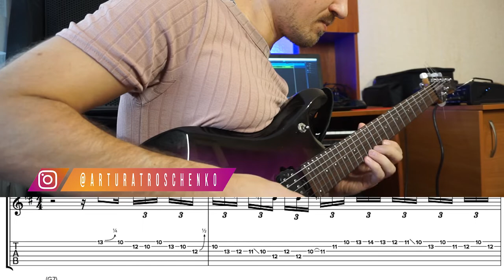Chromatic fusion guitar licks + TAB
Hello everyone! I want show you my favourite guitar licks and today I will show you two crazy licks from   @jakeynez performed by me:)

My FX Processor- Fractal FM 3 @fractalaudiosystems  (Amp Marshall JCM800 + stereo delay + medium plate)
My guitar - Music Man JP6